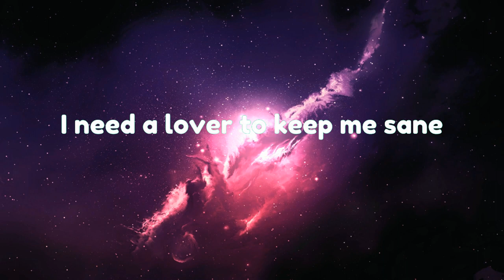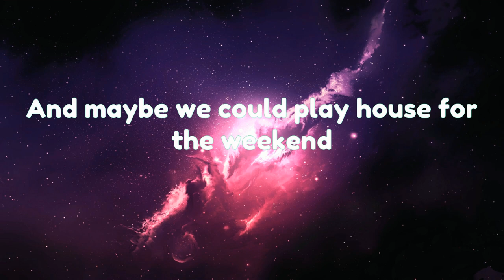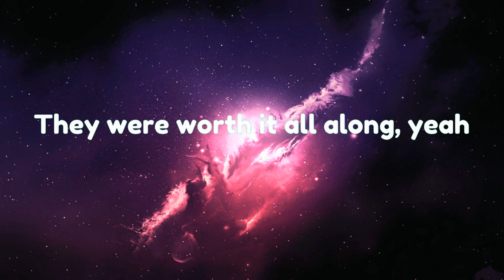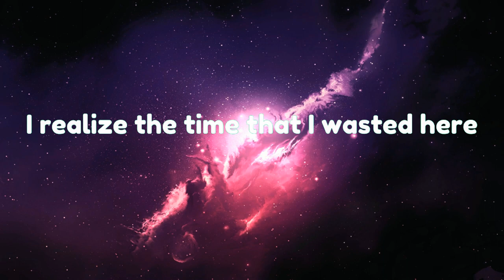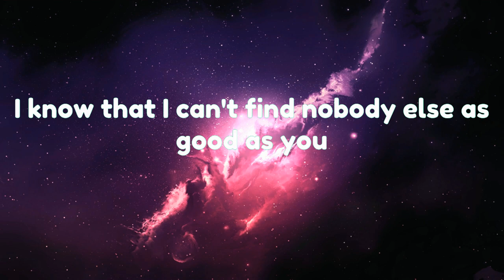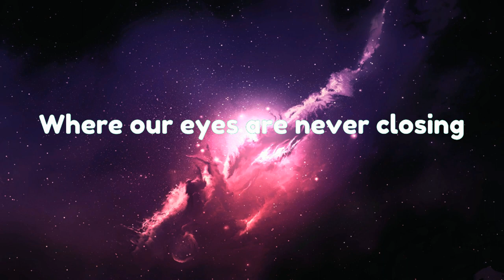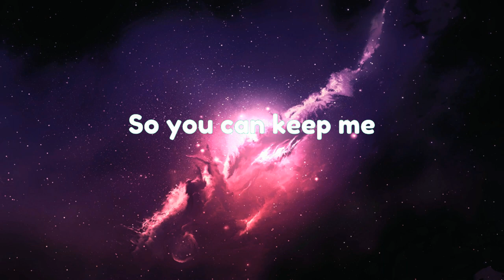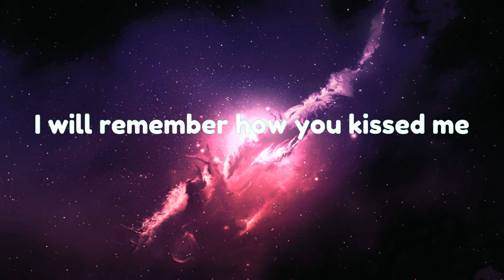Angel Baby - Troye Sivan (Lyrics)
"Angel Baby - Troye Sivan (Lyrics) | Ava Max, Ruth B, Taylor Swift,... (Mix Lyrics)